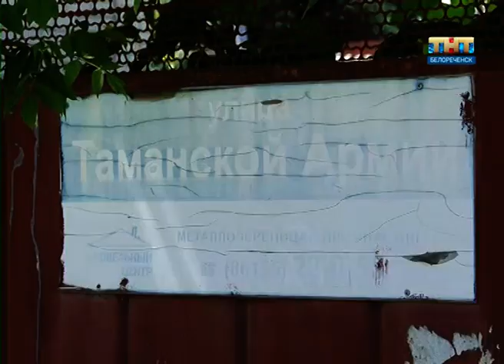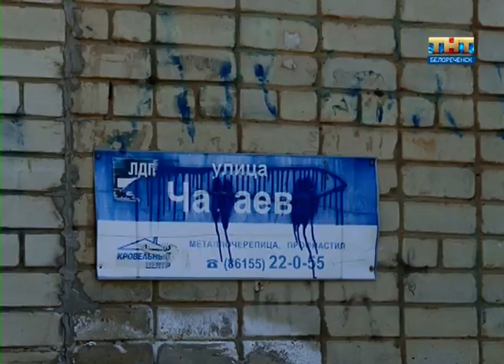Где эта улица, где этот дом?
В Белореченске адресное хозяйство пришло в упадок.